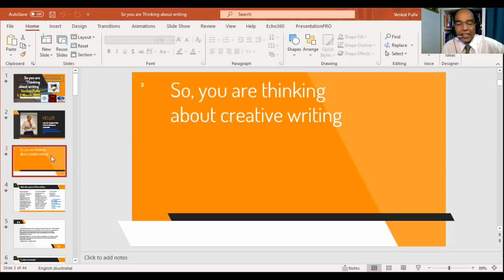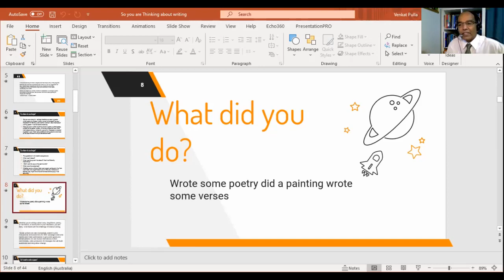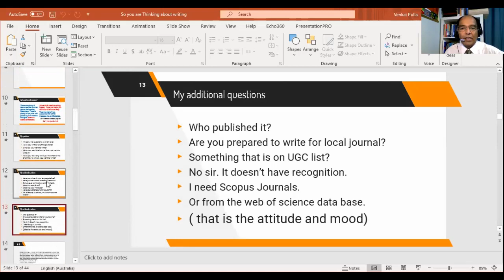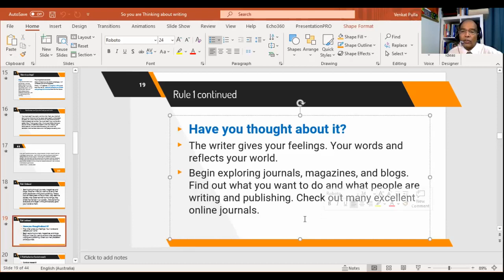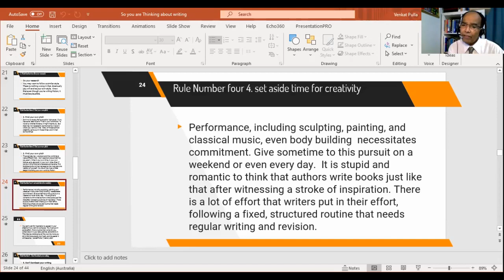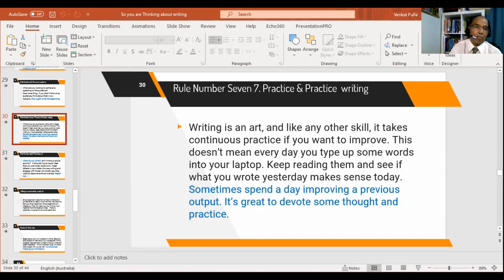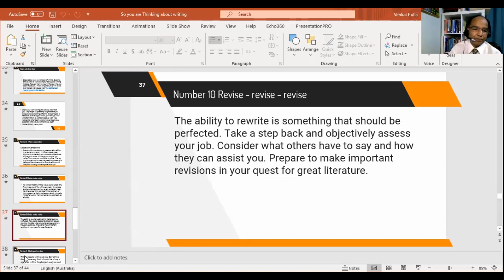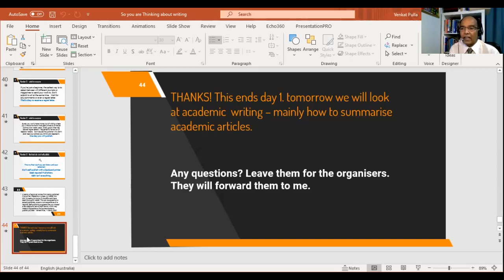So you are -Thinking about writing-Venkat Pulla- Part-1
The purpose of writing is essentially to reflect on your readings, observations, and research that you might do overtime. The process assists you to share your understanding with a slightly wider audience.
It is a very creative process to bring along your standpoint of view and let your thinking blossom overtime. In this workshop you will learn about academic rigour and about a measured ways to use your creative flourish.
This is just a beginner's workshop. Outcomes may be

1. Inspiration to take away.
2. A resolution to try writing.
3. Assist to peer review.
4. You will begin writing.